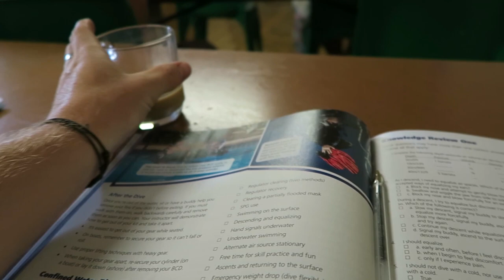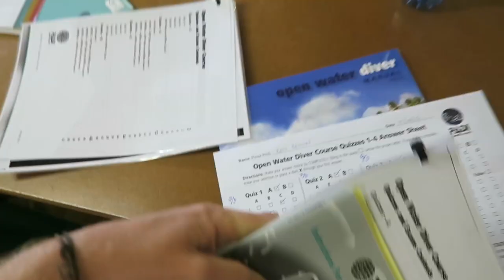FIRST SCUBA LESSON!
Music

’Ble$$ed’ by ESTA

Shot on Canon G7 X, Canon 5D mk3, GoPro Hero 3+